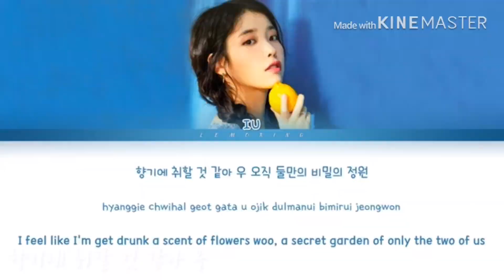Blueming-어느날 공주가 되어버렸다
Come back !!!
보고싶었어요 🤭🥺❤️